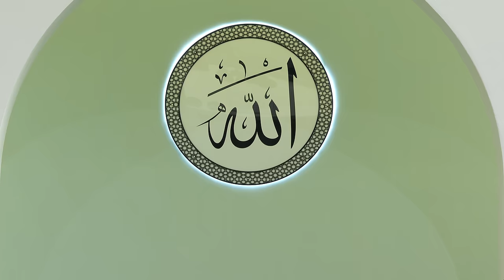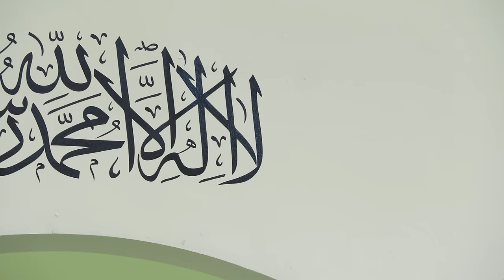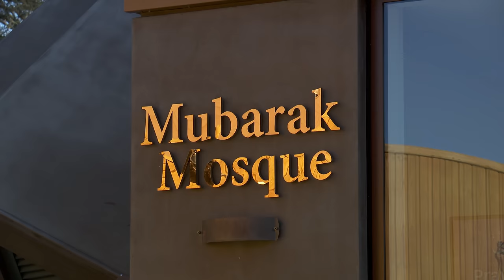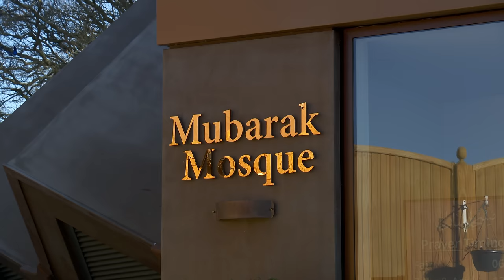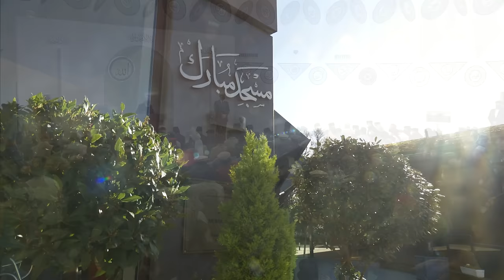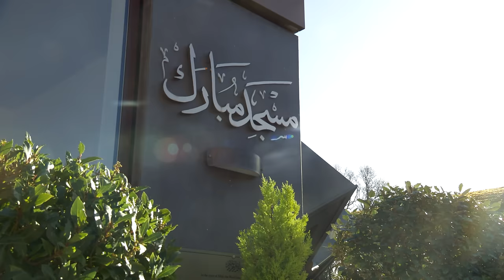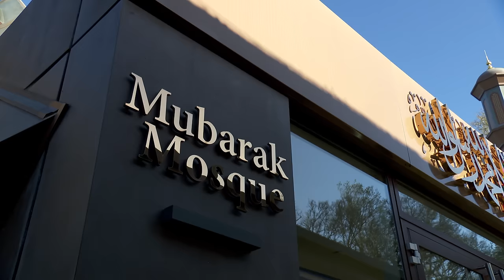Friday Sermon | 26th January 2024 | 4K ULTRA HD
Friday sermon delivered on 26th January 2024 by the Head of the Ahmadiyya Muslim Community, Hazrat Mirza Masroor Ahmad (may Allah be his Helper), from Masjid Mubarak in Islamabad, Tilford, UK.